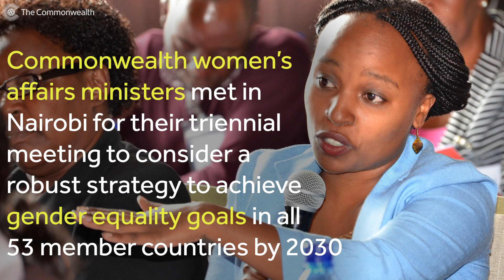12th Women’s Affairs Ministers Meeting in Nairobi, Kenya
“Action” was the buzz word when Commonwealth Ministers of Women’s Affairs met in Nairobi for their triennial summit.

Hosted by the government of Kenya, the 12th Commonwealth Women’s Affairs Ministers Meeting (12WAMM) took place in September under the theme, ‘From Commitment to Action: Accelerating Gender Equality and Women’s Empowerment for Sustainable Development’